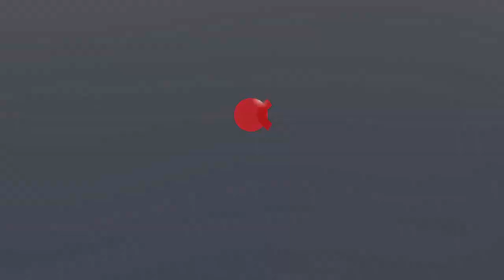اشتباكات عنيفة بحي الشيخ رضوان.. والاحتلال يواصل القصف لمناطق متفرقة في غزة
مستمرون في تغطيتنا من قناة الغد للعدوان الإسرائيلي على قطاع غزة، حيث تجدد القصف الإسرائيلي العنيف على مناطق متفرقة في قطاع غزة.. مزيد من التفاصيل يتحدث من خانيونس إبراهيم قنن مراسل الغد مع الإعلامي حازم الزميلي.